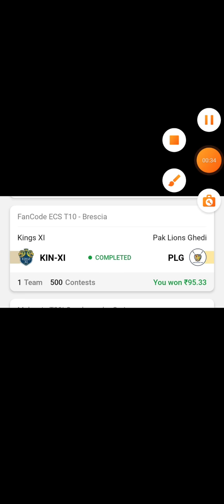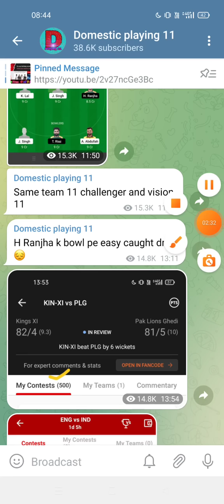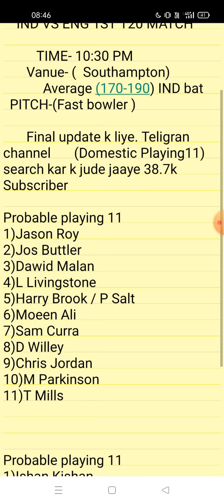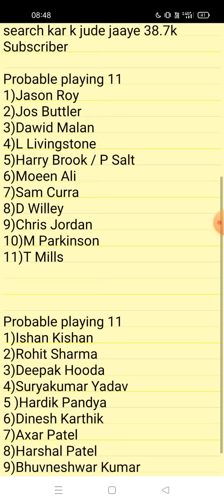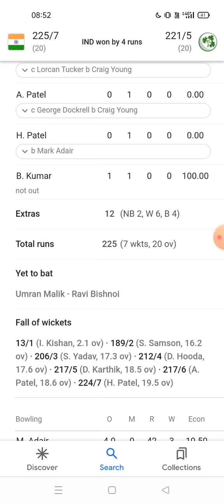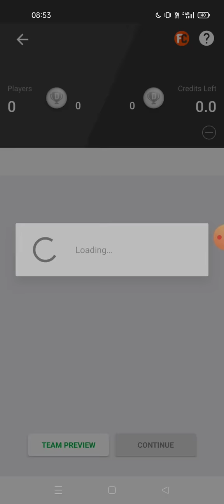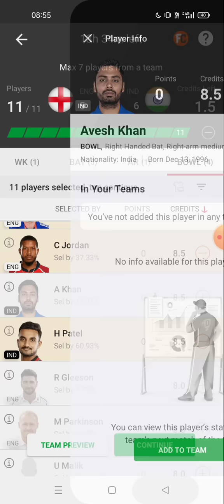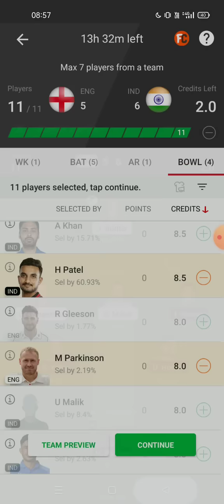IND VS ENG DREAM11 T20 CRICKET MATCH PREDICTION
1. This analysis is based on my Understanding, knowledge and instinct .While selecting your team, consider the points mentioned and make your own decision.

2.Dream11 takes great care to comply with all central and state legislation in India to ensure that users are fully protected. Every contest on platform is carefully designed to comply with applicable statutes and regulations in India. Dream11 constitutes a 'game of mere skill', which makes the Dream11 game exempt from the provisions of the Public Gambling Act, 1867 (PGA). Dream11 is a legitimate business activity protected under Article 19(1)(g) of the Constitution of India.

 dream11 SL GL dream11 khelne ka Sahi tarika
 dream11 discount offer today